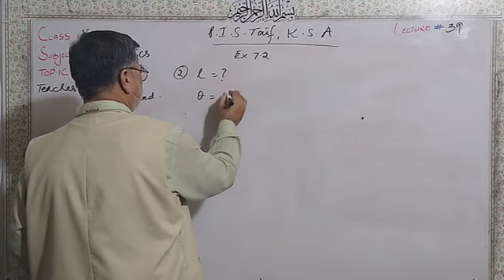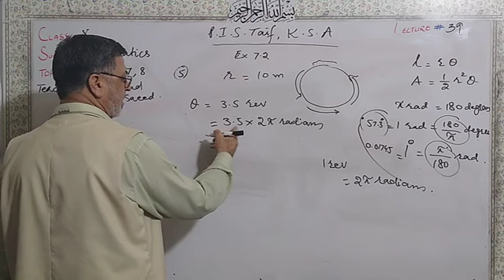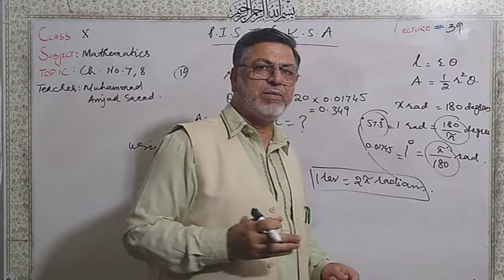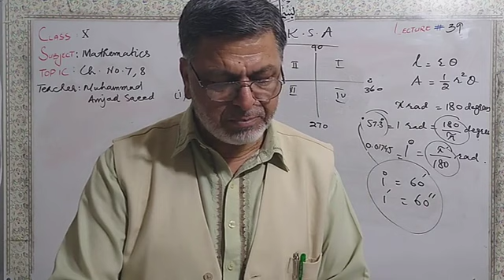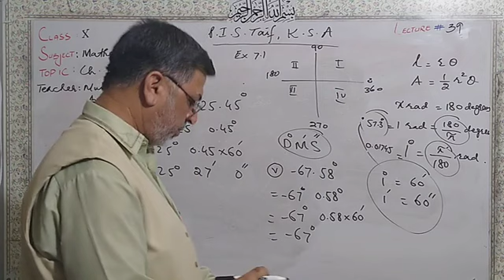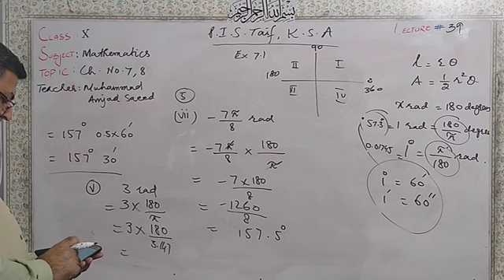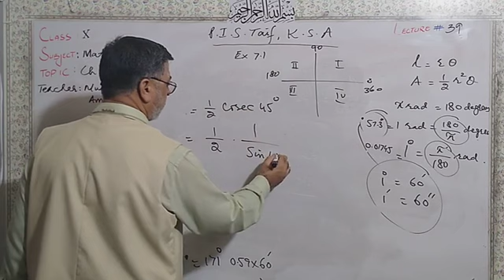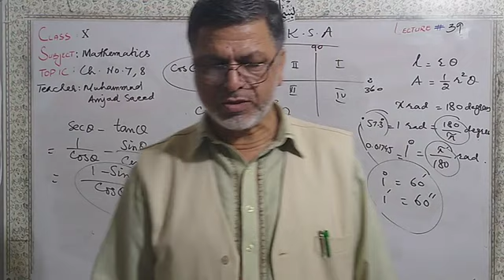Grade 10 Maths 39